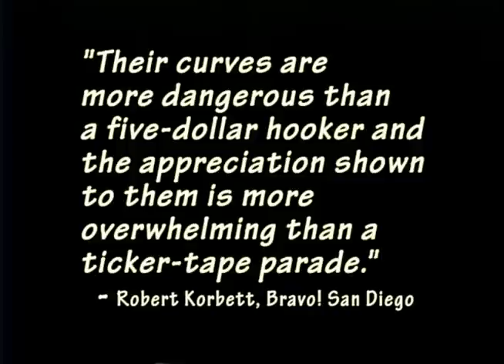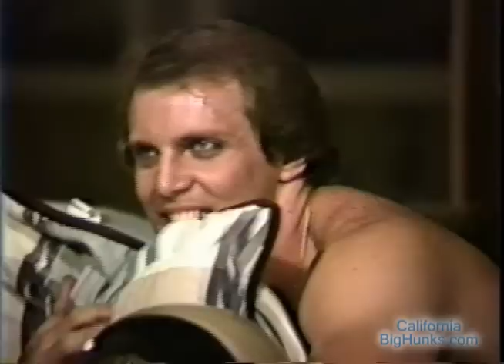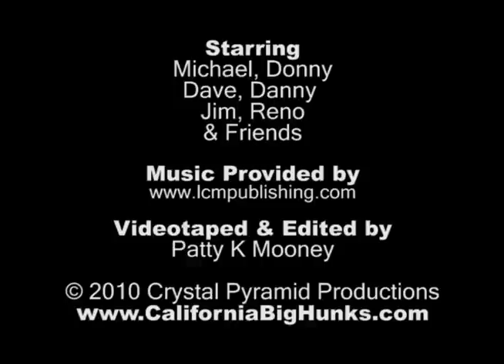California Big Hunks - The Making of CBH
Looking for a nostalgic throwback to the 80s? Look no further than "The Making of California Big Hunks" a behind-the-scenes documentary, shot and edited by Patty K Mooney from the filming of "California Big Hunks, an erotic male striptease video that has gained a cult following, thanks to its feature on Red Letter Media's "Best of the Worst #3." With no full frontal nudity, it's perfect for a family-friendly watch. The documentary is accompanied by music from Lights Camera Music Productions. Join film critics and content creators Mike Stoklasa, Jay Bauman, Rich Evans, and the Red Letter Media crew in their adoration of "California Big Hunks."

Chapters
00:00 Background story by caption
00:35 Two goofballs intro
01:48 Michael
03:45 Donny
07:58 Dave the Cowboy
09:32 Richard and Barbara's Hat
10:15 Prince Daniel
11:40 Reno in the Jungle
14:32 Jim the Cop
16:00 Duncan the Camera Op
17:04 The Producers